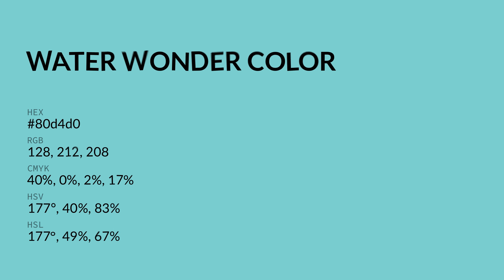Water Wonder color 80d4d0 hex color - Green color - Warm color 80d4d0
What color is Water Wonder ? 80d4d0 hex color - Green color - Warm color 80d4d0

Hex 80d4d0 Color Code is also known as Water Wonder color.